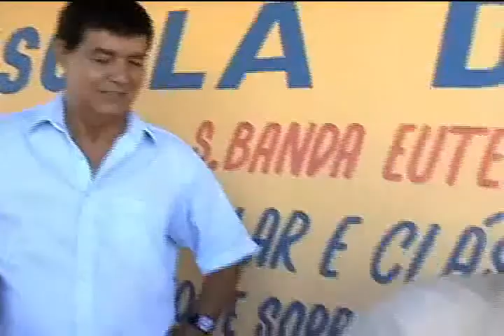BALANÇA PARACATU ZEZINHO DO VIOLÃO DE 0 A 10 PARTE 01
REALIZAÇÃO BALANÇA PARACATU